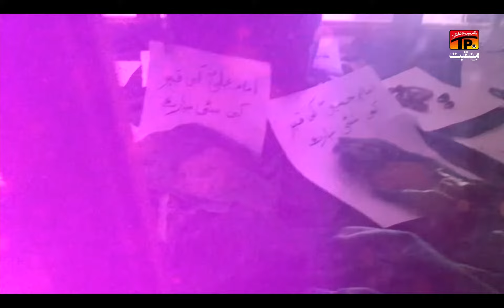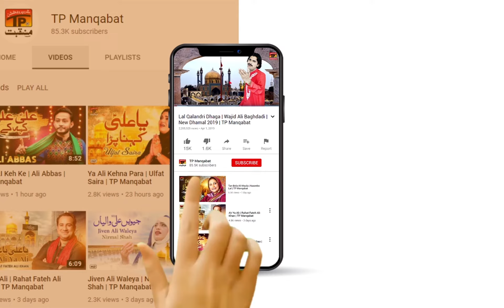Sain Khair Karan Gay | Ghulam Ali Khan | TP Manqabat